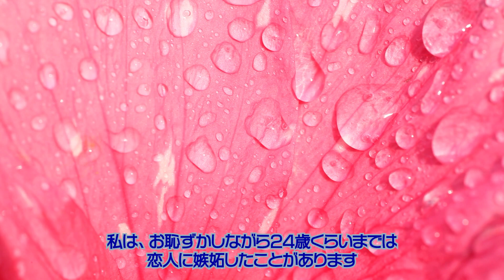【恋愛】人の嫉妬心ほど愚かしい感情はない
嫉妬は全てに対して非生産的な行いでしょう。

人は誰しもが、日々悩み苦しみもがき、それでもなんとか生きていってる。
時には、挫けそうにだってなる、でも立ち上がろう！アルゴスと一緒に！
抱える内容は、人類の数だけある。
だからこそ、アルゴスチャンネルは、何かに特化したチャンネル作りを行いません。
人間をやっていく中で、学べたことを共有して、1人でも多くの人たちが、
この残酷だけど憎めない、狂おしい程愛おしい人間社会を生き抜いていきましょう。
あなたは決して、一人なんかじゃありません。
アルゴスが、あなたの心の最後の砦になってみせる！！